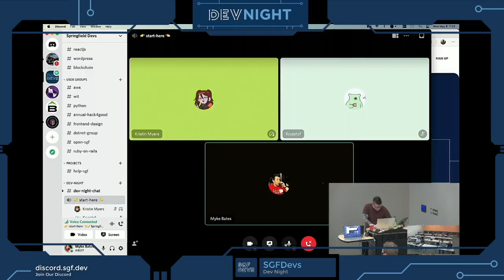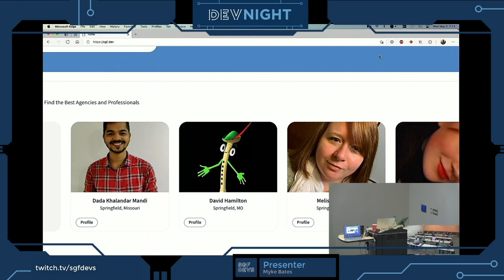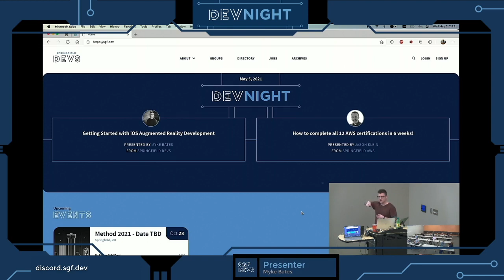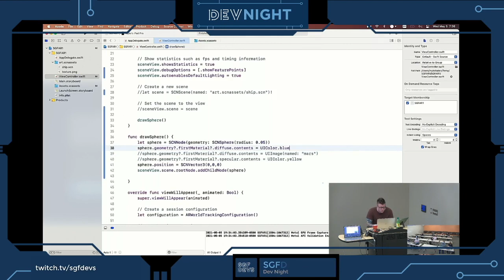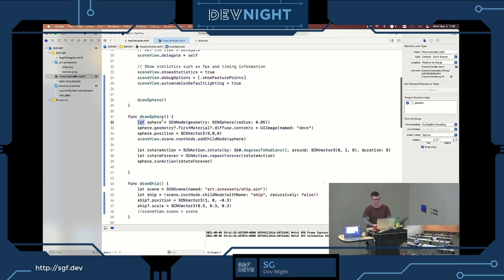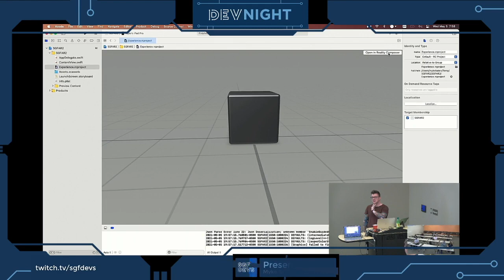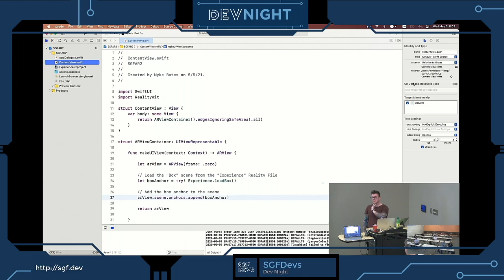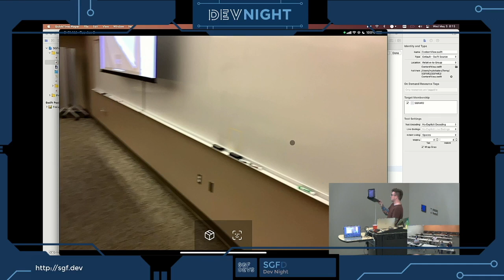Getting Started With iOS Augmented Reality Development - Myke Bates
Augmented Reality development, once a pretty daunting task, is becoming more approachable as each year passes. There are many different platforms to aid in the development of these applications. In this month's session we will take a look at developing AR applications with for iPhones and iPads.

Concepts that we will touch on include

- XCode
- Swift/Swift UI
- ARKit/RealityKit
- Plane Detection
- Placing 3D objects on floors/tables/walls
- Image Recognition
- Face Tracking

Note: if you intend to build the app alongside of the demonstration(or later), you will need a Mac computer and an iPhone/iPad running iOS 13+

Although prior iOS development experience will aid in this session, NO prior experience is necessary. The depth will be kept intentionally shallow so attendees of all skill level will take something great away.